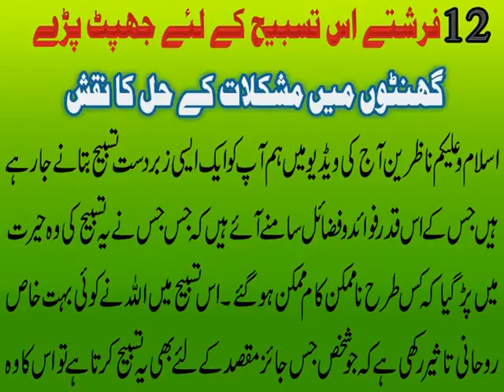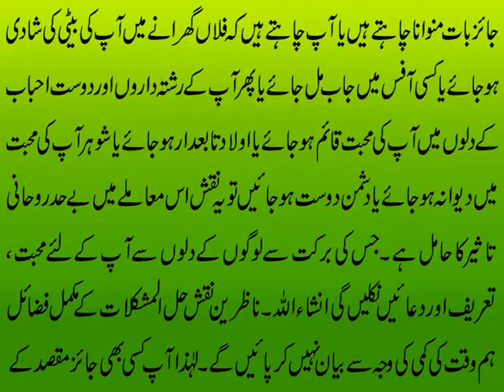12 Farishte Is Tasbih K Liye Jhapat Paray-Ghenton Mein Mushkilat K Hal Ka Naqsh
Aaj ki video mein ham har mushkil k hal k liye wo tasbih bata rahe hain jis k liye 12farishte jhapat paray k isay kon ooper lay kar jae. Ye tasbih har mushkil k hal k liye bay hud mujarib sabit hui hai. Hamary rohani centre mein isi tasbih k naqsh bhi tehreer kiye gaye hain jinhen Naqsh halalmushkilat kaha jata hai yani ghenton mein mushkilat k liye hal ka naqsh. Is tasbih aur naqsh ki barkat se mushkilat sirf chand ghenton mein hal hoti dekhi gai hain. Details k liye ye video end tak dekhen aur agar apko pasand aye to isay like aur share zaroor karen.

Apna Ism e Azam Maloom Karain